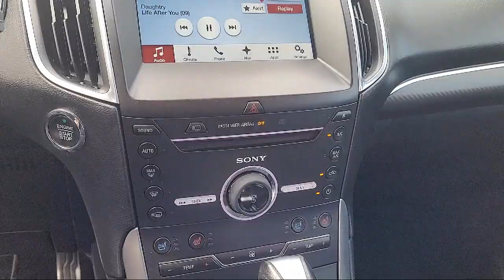2016 Ford Edge Sport Sacramento Roseville Elk Grove Folsom Stockton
2016 Ford Edge Sport Stock Number: F096512AZ Vin:2FMPK4AP1GBC53263.

Future Ford
650 Automall Drive